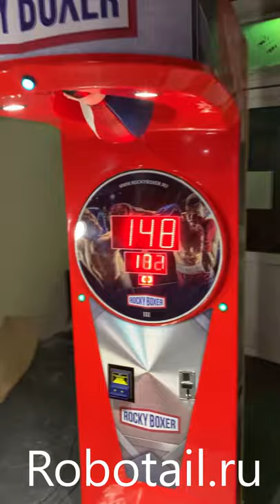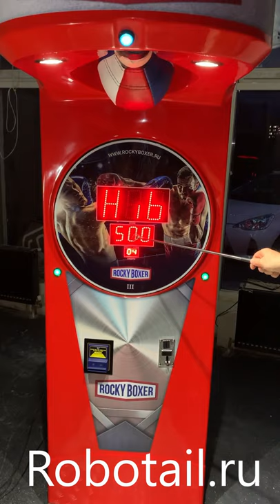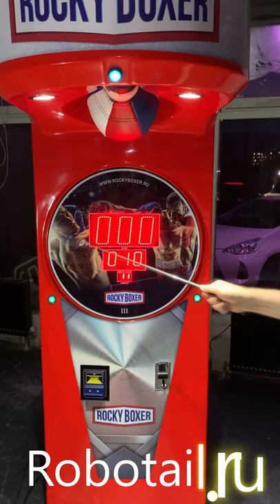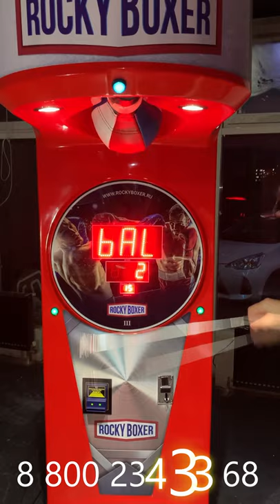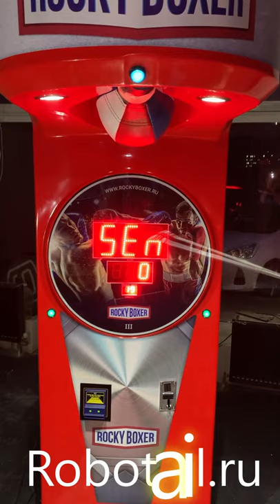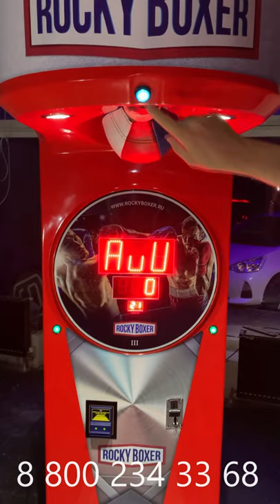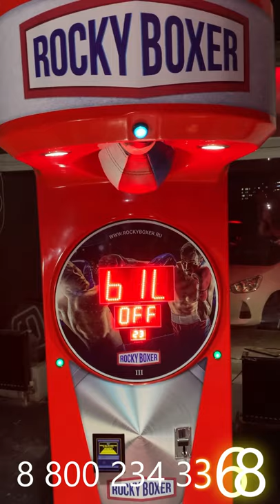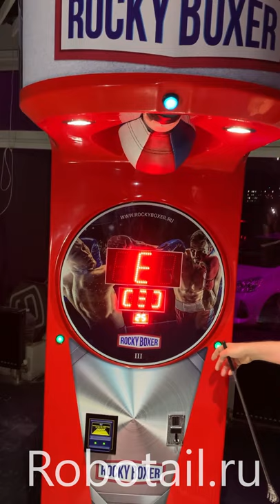Меню настроек Rocky Boxer III (Подробно)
Разбор меню настроек.
Состав: Как войти в меню настроек, настройка звука, уровень сложности, рекорд, время сброса рекорда, сброс счетчиков, рекламный режим, стоимость игры, бонусная игра, выдача призовых билетов.